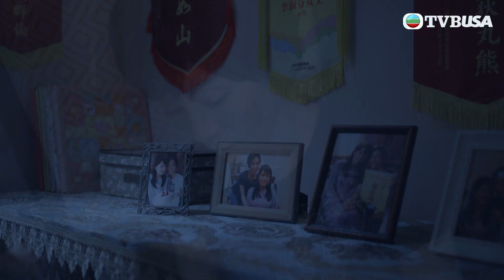金宵大廈2 | 第4集 | 一人在外容易有意外？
金宵大廈2 | Ella（李施嬅飾）與Maurice（陳山聰飾）本是不比看好的一對，Maurice在金宵大廈離奇失蹤，最後雖然被尋回，大難不死卻喪失所有記憶。Ella要解開這個謎，唯有由金宵大廈開始… 金宵大廈怪事不斷：誤闖虛擬世界的電競隊、專業賣慘的母女、孰真孰假的綁架故事、長命契約的活死人…遇過種種奇人怪事，Maurice與Ella的愛情卻愛得更轟烈，認定對方為一生所愛。然而Ella愛上並非真正的Maurice，而是因為宇宙引力失衡，而出現的另一個他…